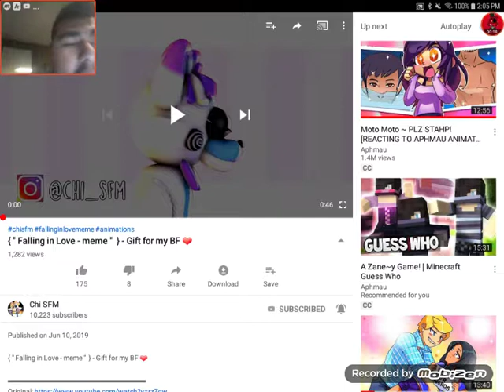Falling in love 🥰 😍 meme I react to chi sfm